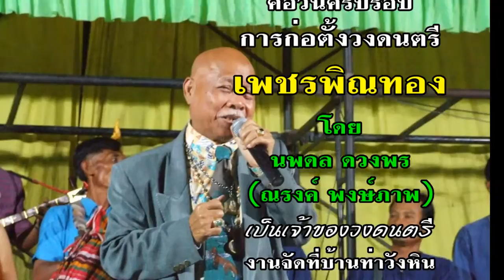ครบรอบปีการก่อตั้งวง เพชรพิณทอง โดยนพดล ดวงพร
ทุกวันที่ 20 ของเดือนธันวาคม
เป็นวันครบรอบการก่อตั้งวงดนตรีเพชรพิณทอง
โดยนพดล ดวงพร เป็นเจ้าของคณะ
ซึ่งจัดที่บ้านท่าวังหิน ถนนนิคมสายกลาง อ.เมือง จ.อุบลราชธานี
วีดีโอชุดถ่ายเมื่อวันที่ 20 ธันวาคม 2553
งานเริ่มตั้งแต่เวลา 18.00 น ถึง 23.00 น
กับบรรยากาศภายในงานที่มีนักร้องดังๆในอดีตมาร่วมงานกันมากมาย

และต้องกราบขออภัยถ้าเพลงที่นักร้องต่างๆขับร้องในวีดีโอนี้ฟังไม่ชัด
ผู้จัดทำแค่อยากเสนอบรรยากาศของงานเท่านั้น
เพลงบรรเลงทุกเพลงในวีดีโอนี้ เป็นผลงานของหน่อง ธนกฤต จงจิตต์